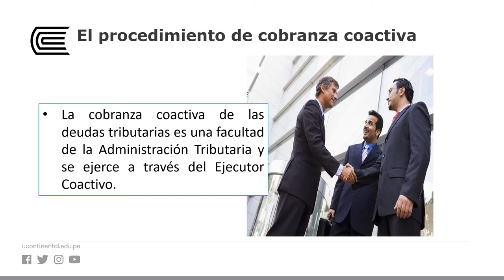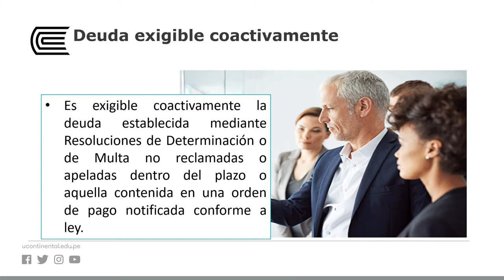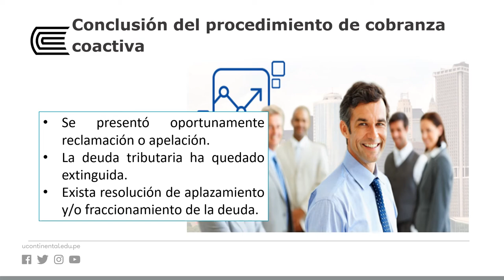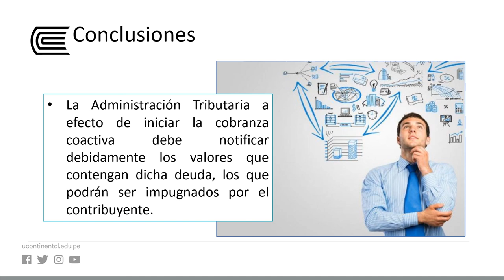El procedimiento de cobranza coactiva